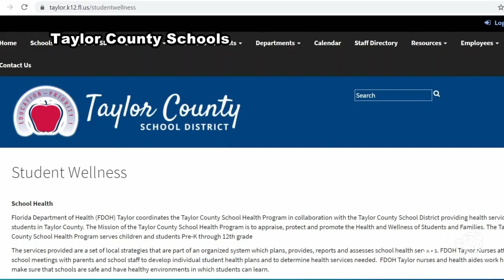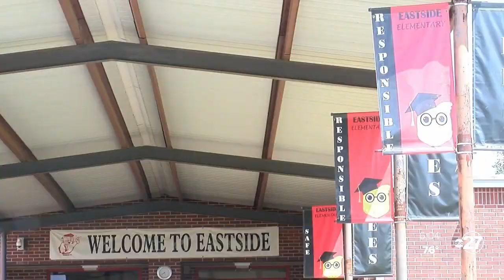Big Bend area, south Georgia schools plan school year as Delta surges